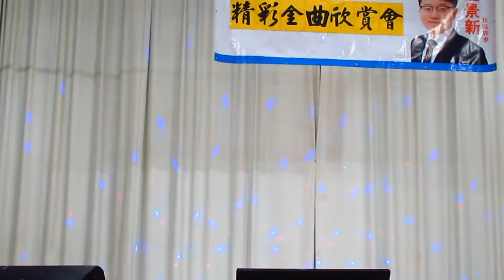凌國安 遊子恨2018年03月24日 彩雲村社區會堂 941